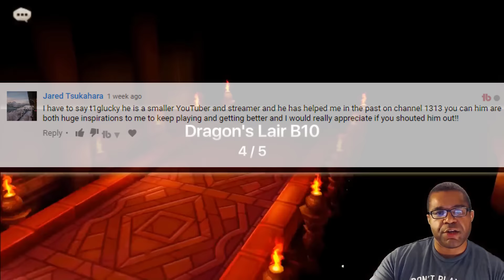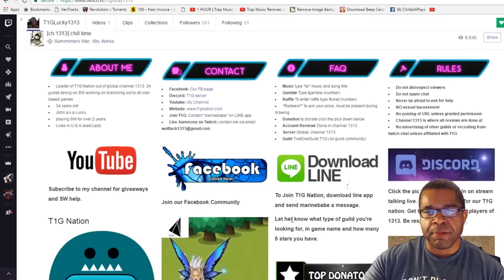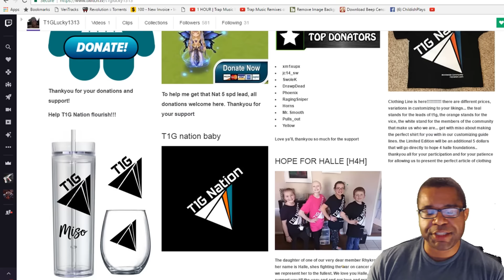Summoners War | Man Crush Monday : T1GLucky1313 !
➥PLEXCHAT | Join my PLEX Today! ➥PLEXCODE : AIGNQ

(PiBrGames)
TeamUSA: